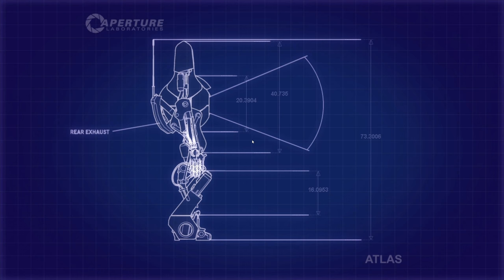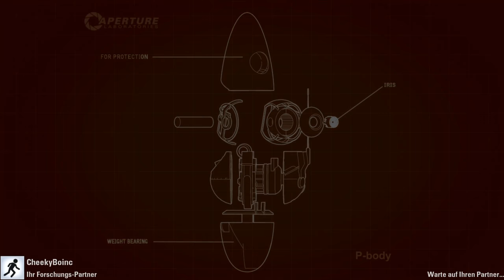Über fiese Brücken musst du gehen ★ PORTAL 2 #03 ★ Let’s Play Together